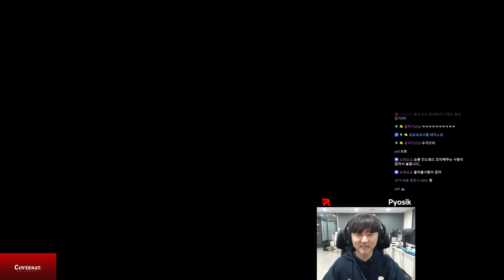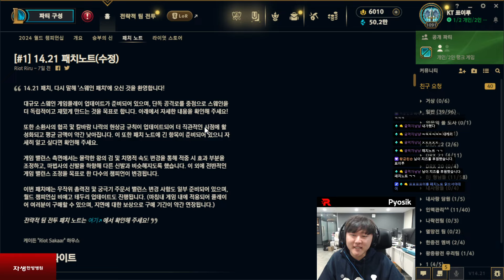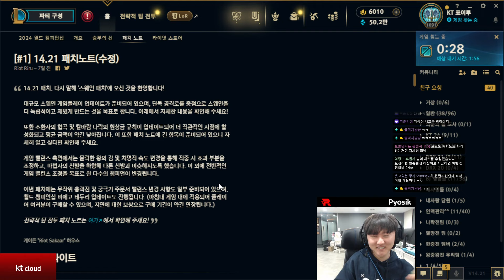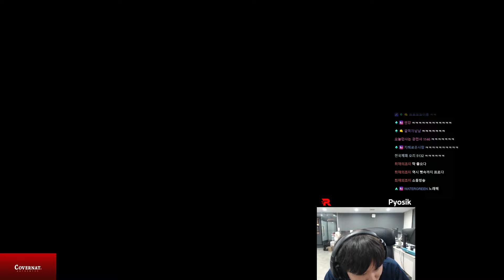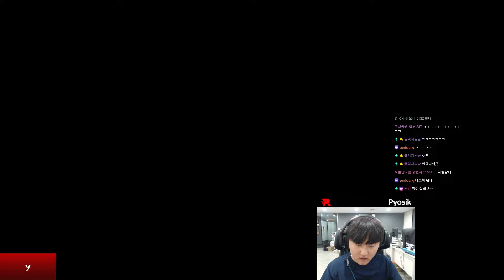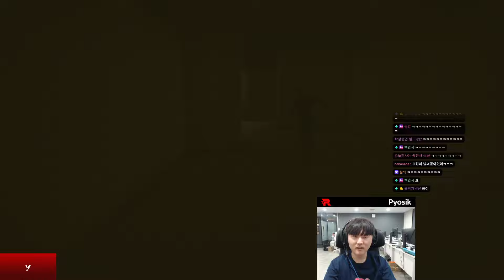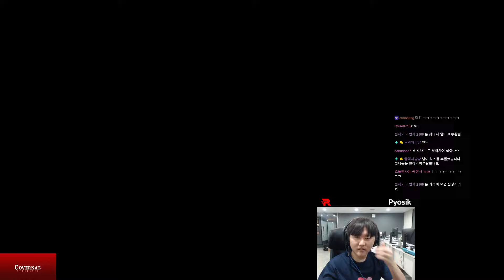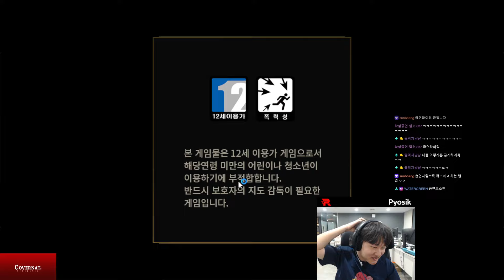KT Pyosik Stream Full 2024.10.29 KR Challenger S14 Pyosik直播 lol66